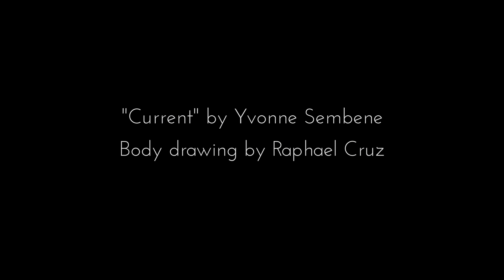Sarau Mundi IV: Yvonne Sembene - "Current"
4th Sarau Mundi on 13th April 2019

Yvonne Sembene presented her movement research “Current” at the 4th Sarau Mundi, with body painting by Raphael Cruz! She is a French-Senegalese-German dancer who has grown up travelling and residing in several countries, under different cultural influences. Alongside dance, she has gone through many interests, jobs and education paths, shaping her approach to movement through the learnings from these experiences. Yvonne is also a music producer who enjoys blurring her approaches to dance and music, seeking to experience and share both in a way that is technical and expressive.

At Forum Brasil, Berlin